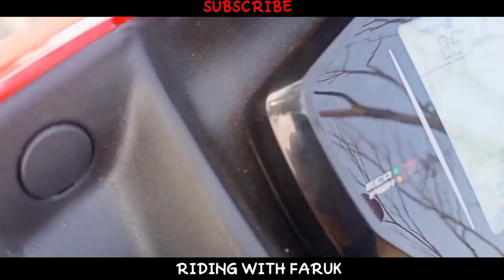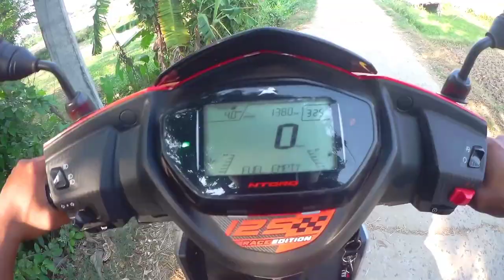How to Increase Mileage of Tvs Ntorq Bs6 2021 | Tvs Ntorq Bs6 Mileage Problem | Riding with Faruk